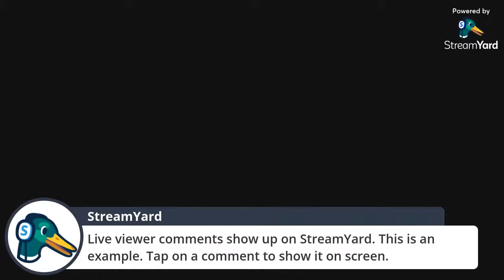Special guest National Artist Elito Circa (Amangpintor )